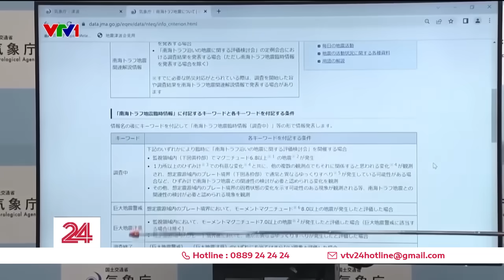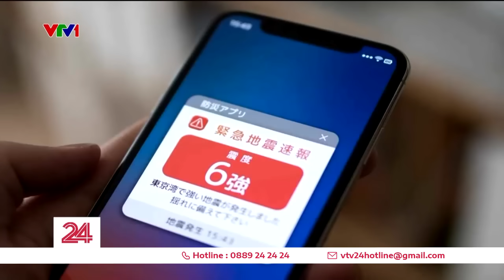Giải mã cảnh báo "siêu động đất" ở Nhật Bản | VTV24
Dù đã quá quen với các trận động đất lớn nhỏ mỗi năm, nhưng thời gian này, lần đầu tiên trong lịch sử, Cơ quan Khí tượng Nhật Bản đã ra cảnh báo toàn quốc về nguy cơ 1 trận siêu động đất xảy ra trong tuần này.